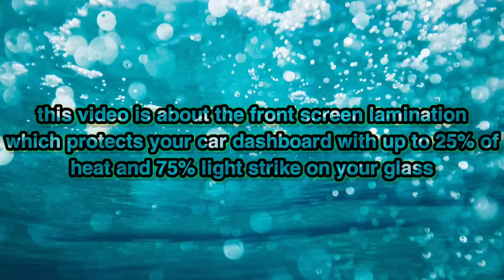Car Front Screen Lamination Which protects your car from 25% & protect from 75% light reflection